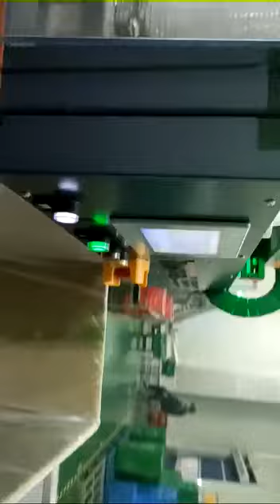Customize automation for injection molding machine with labeling，picking up and packing together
AUTOMATION SOLUTIONS SCOPES:
Material Central convery System
SANTSAI will give you better choice.
"ACHIEVEMENT VALUE BY HEART"
More Infromation